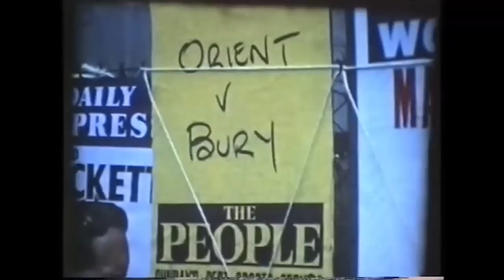Leyton Orient - 132 Years In The Making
Video by O's fan Damon Gray. Twitter: @DammyDodger